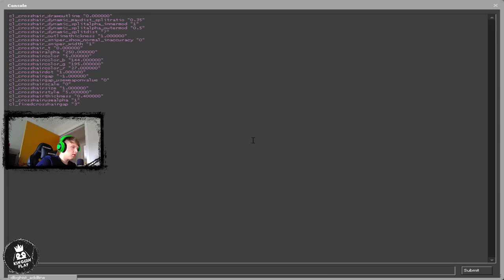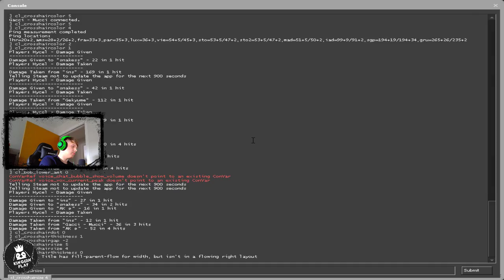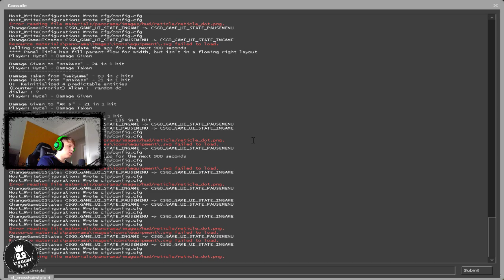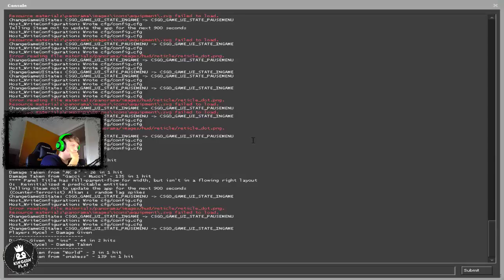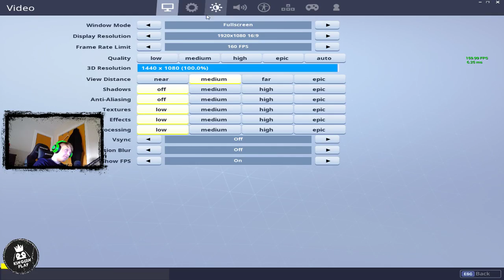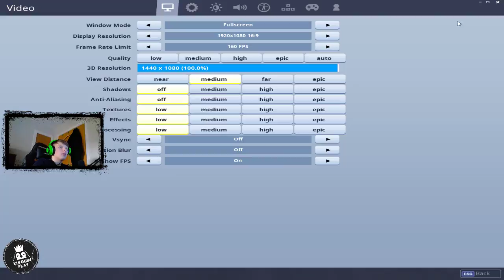Team Kinguin Livestream (+ Giveaway) Joing Alexander 'DIALER' Urbaniak and Jakub 'HYCEL' Krawczyk